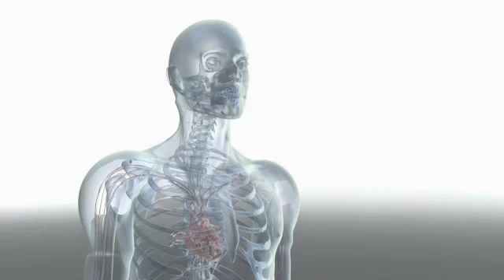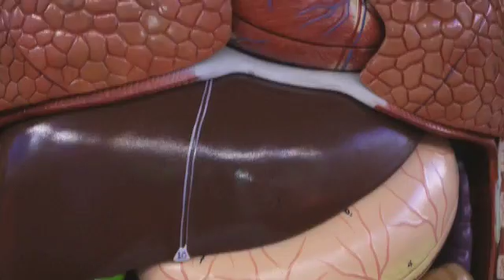Biological Intuitive John Kortum's Overview (short version)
John Kortum gives an overview of his Kortum Technique and the implications of our biological intelligence in healthcare.